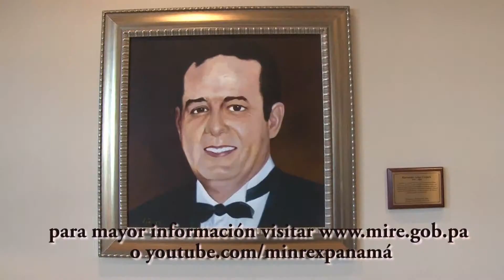Canciller Álvarez De Soto inaugura salón Harmodio Arias Cerjack en la Cancillería v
Canal Oficial del Ministerio de Relaciones Exteriores de la República de Panamá